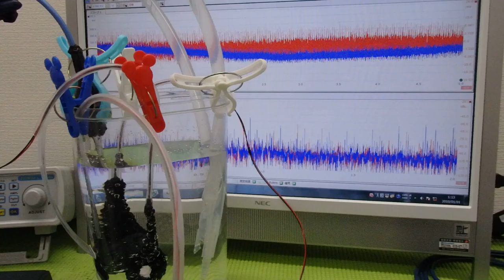超音波水槽のダイナミック液循環システム ultrasonic-labo